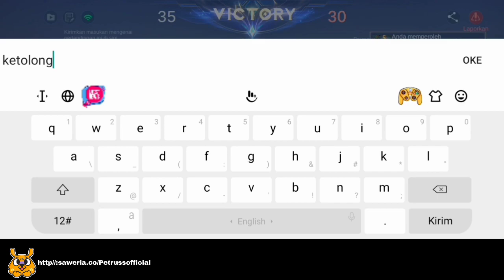REVIEW SKIN EPIC GATOTKACA TIDE PRESERVER | GATOTKACA BEST BUILD 2024, GATOTKACA GAMEPLAY 2024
REVIEW SKIN EPIC GATOTKACA TIDE PRESERVER | GATOTKACA BEST BUILD 2024, GATOTKACA GAMEPLAY 2024 - Mobile Legends Top Global Rank & Pro Player Gameplay Emblem & Build.

PENELUSURAN YOUTUBE :

GATOTKACA BEST BUILD 2024

GATOTKACA SKIN EPIC TIDE PRESERVER

GATOTKACA GAMEPLAY

BEST FIGHTER IN MOBILE LEGENDS 2024

Terima Kasih Teman Teman ku, Yang Sudah Selalu Suport Aku Sampai Detik Ini Dari Berbagai Aspek.

💵💵💵 LINK DONASI:

(bantu donasi bisa dengan via DANA)